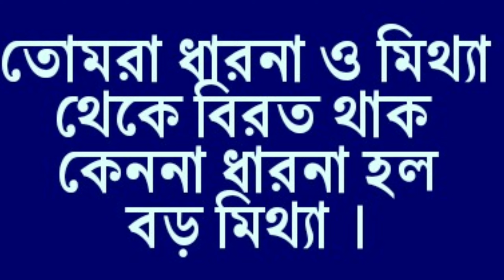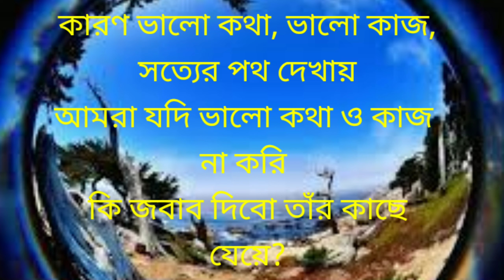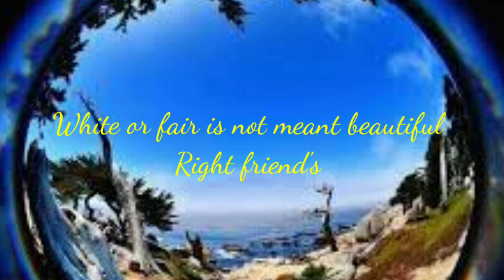পরকালের কথা ভাবতে হবে রে মন